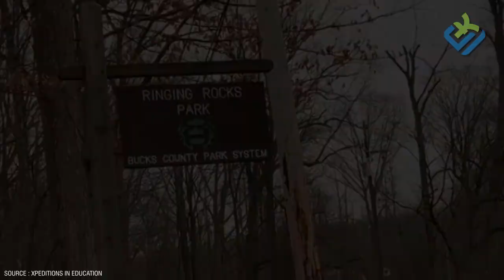Disebut Gerbang Neraka!!! Lubang Terdalam Ini Terdengar Suara Jeritan Manusia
Hai semuanya masih bersama Mr Eska. Fenomena alam di dunia kadangkala terjadi secara alamiah. Uniknya, kejadian alam di dunia kita kerap menunjukkan hal menakjubkan yang membuat kita tak percaya. Bisa dibilang tidak sedikit fenomena alam membuat kita bergidik entah karena merasa takjub atau dibuat ngeri. Seperti suara misterius yang terdengar dari tempat-tempat angker ini. Entah dari mana asalnya, suara mengerikan pernah terdengar di tempat ini. Penasaran? Mari tonton terus video ini sampai habis!!